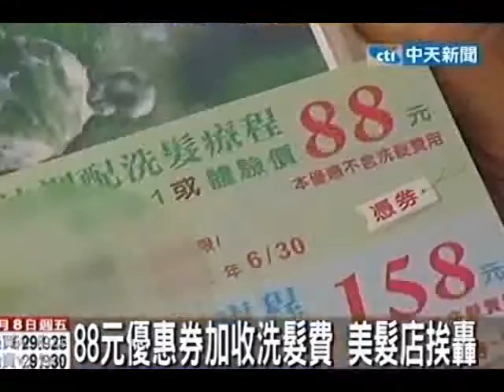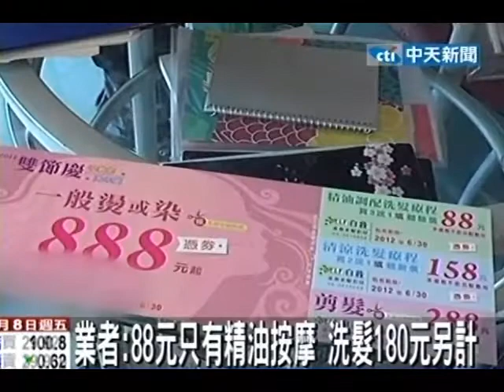88元優惠券加收洗髮費 美髮店挨轟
中天新聞》台南有民眾上個月19號看見美髮院推出的88元洗髮優惠券，開心的帶著媽媽到店裡使用優惠券。沒想到服務人員替她們沖洗完頭髮後，卻被加收2個人的洗頭費用一人180元。原來業者說88元只是精油按摩的價錢，洗頭得另外收費，因此按摩加洗頭其實是268元讓他們非常傻眼。